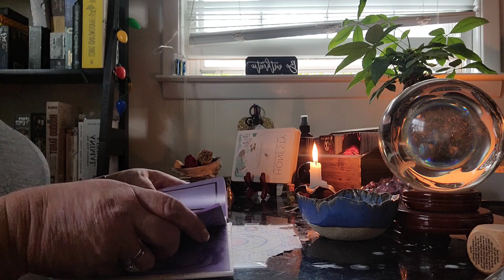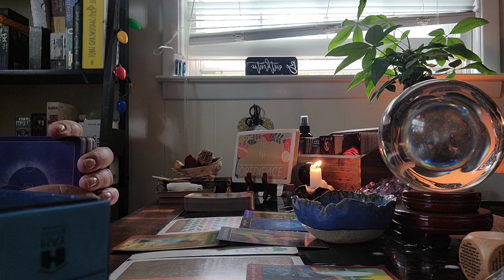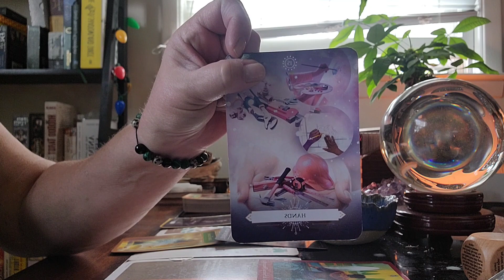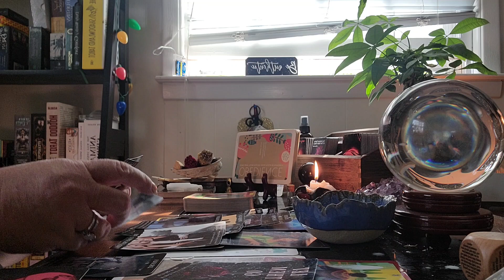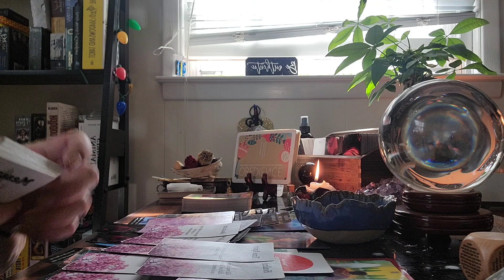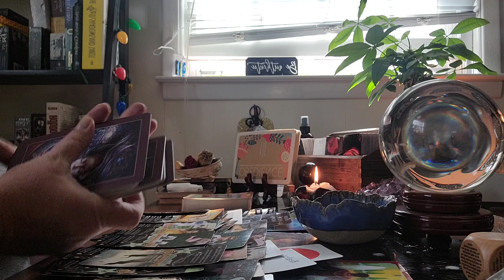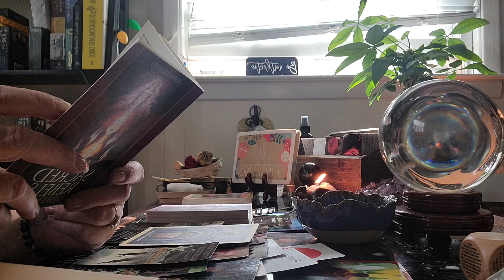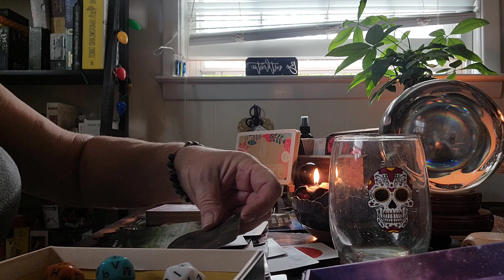DAILY READING FOR SPIRITUAL GROWTH: FULL MOON IN CANCER